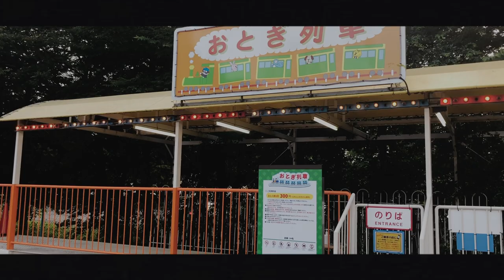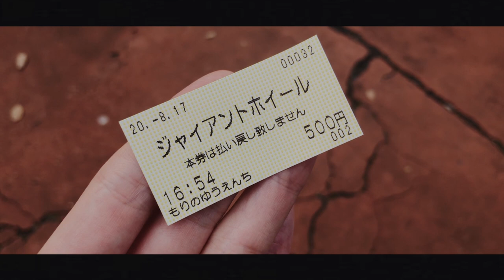【野田のジャスコ】懐かしさに涙。「もりの遊園地」に行ってきました。【イオンノア店】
■充電式湯たんぽ
■充電式カイロ

3m✕3mブルーシート  500円